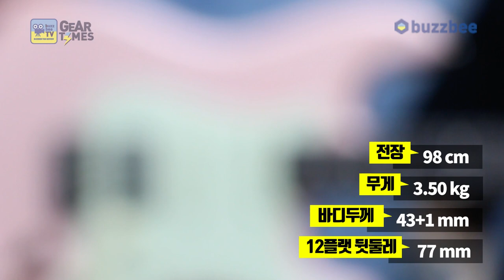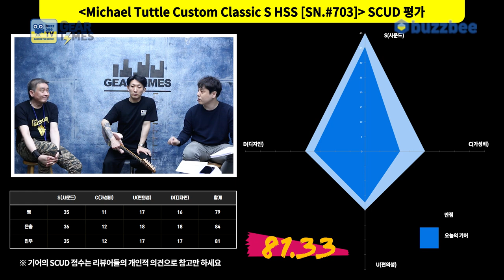[GearTimes 3372회] 마이클 터틀 Michael Tuttle Custom Classic S HSS [SN.#703]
0:00 오프닝
3:02 스펙(Spec)
3:57 사운드 테스트 (sound test)
8:27 시연 (Demo)
10:15 한줄평
11:56 점수